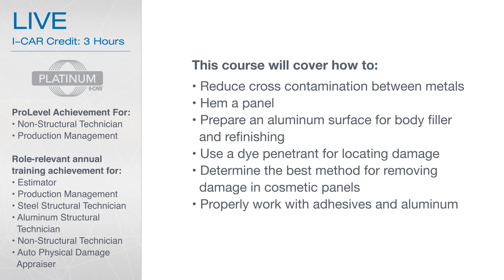Aluminum Exterior Panel Repair and Replacement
Aluminum exterior panels are becoming more and more common. Repair and replacement is different from other materials, making an understanding of how to handle aluminum critical to a quality repair.